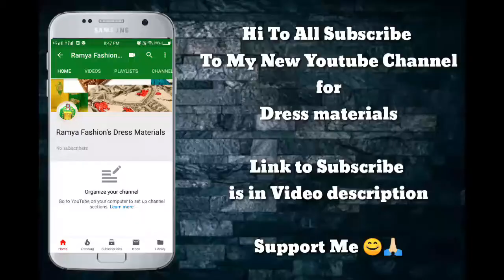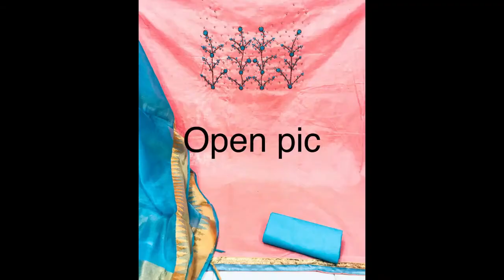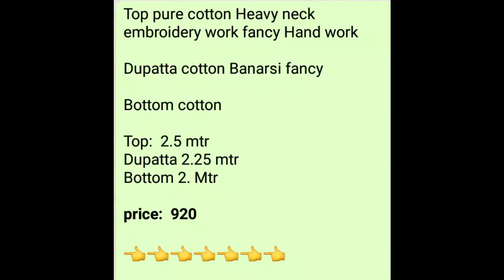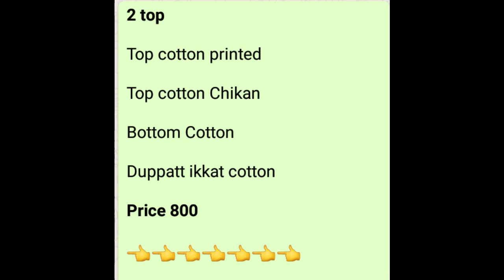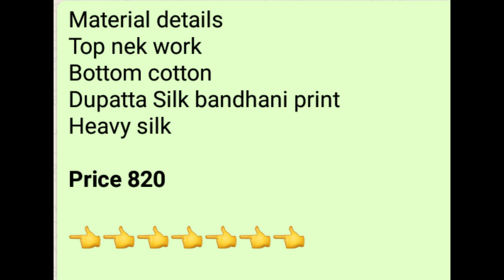Cotton Patch Embroidary,Fancy Hand work,2 Top Dress Materials with Prices Part 13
To Order Contact to My Watsup Number With Screenshot to @ 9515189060 Number

U can Check Video related pics with prices also only in App

Download Link👇🏻👇🏻👇🏻👇🏻

Prices are Mentioned on each image including Shiping Charge with total price